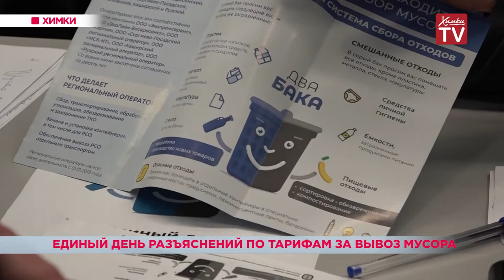Единый день разъяснений по тарифам за вывоз мусора. 04.03.19